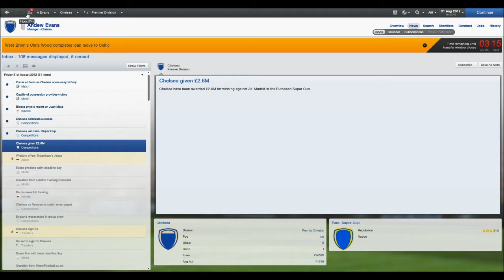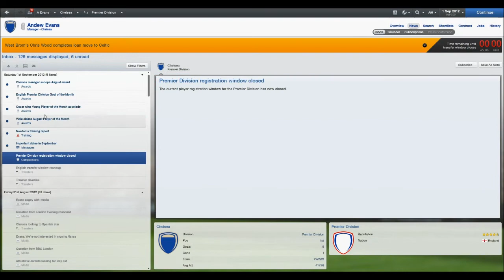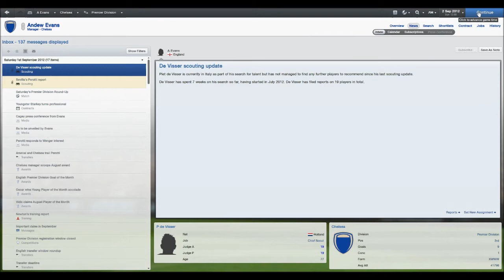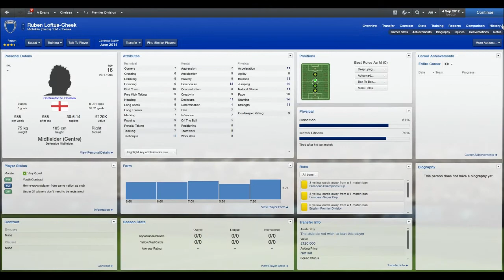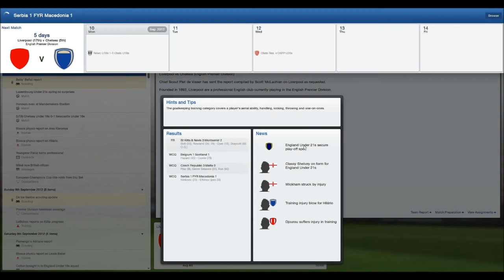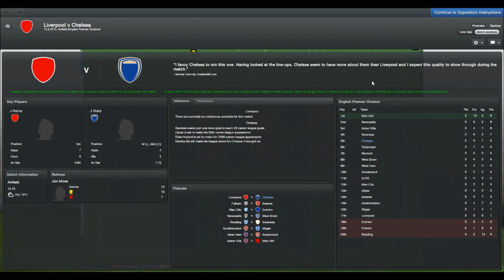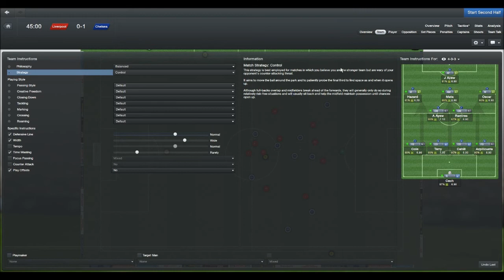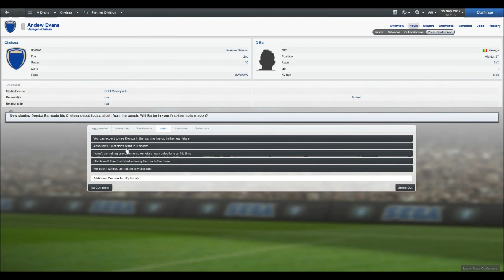FM 2013 - Chelsea Fc - S1 - E10 - Battle At Anfield - vs Liverpool Fc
Hey guys this episode we take on Liverpool at Anfield (Premiership Match) can we continue our 100% league record , I appologise if the sound isnt great , my headset has bin playing up abit lol , thank you for watching , please like , comment and subscribe